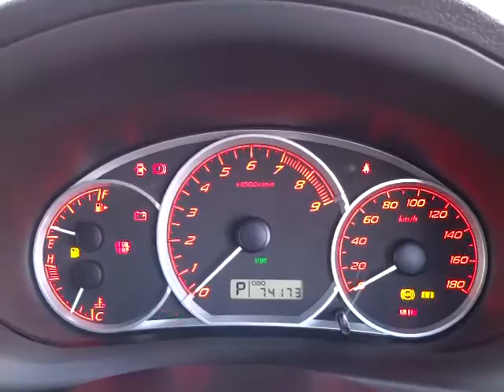スバル インプレッサハッチバック 2.0S-GT エンジン音(A071)